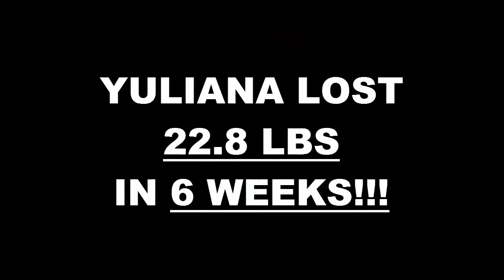Lancaster Fitness 6 Week Challenge Result - Yuliana Martinez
We will now check the result of Yuliana's 6 week weight loss challenge!